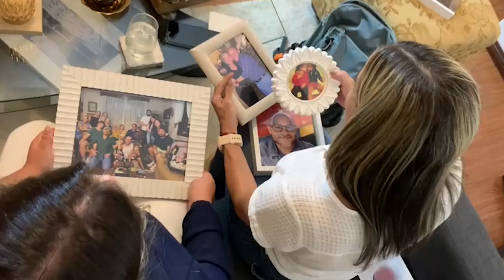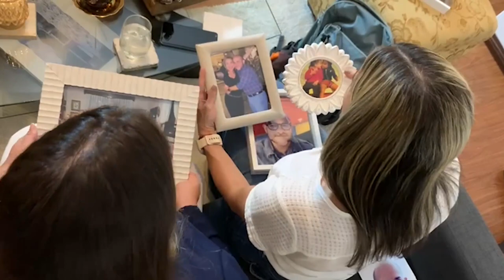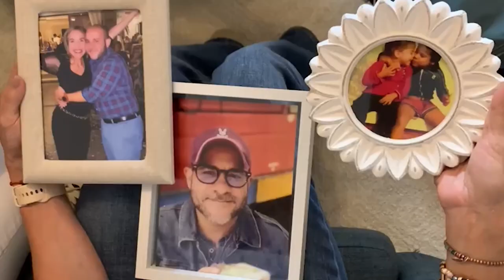Jorge Ernesto Plaza: la víctima del 9 de enero de la que nadie habló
Justiciaparajorgeplaza. Jorge Ernesto Plaza fue atacado con un fusil el 9 de enero, a la altura del Bim Bam Bum, al norte de Guayaquil. 16 días después, murió, tras una larga agonía. No hay detalles del caso. Su familia exige respuestas al sistema de justicia. Es una de las víctimas de las que nadie habla; Estefania Plaza, su hermana, da su testimonio a LA DEFENSA.